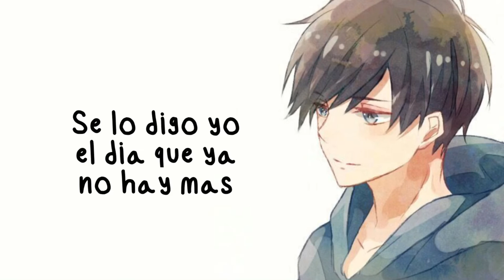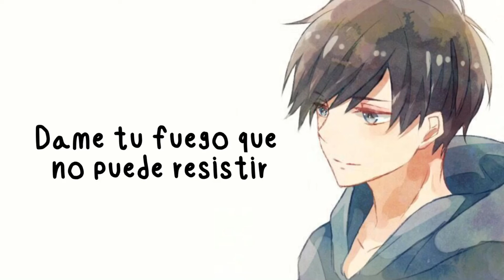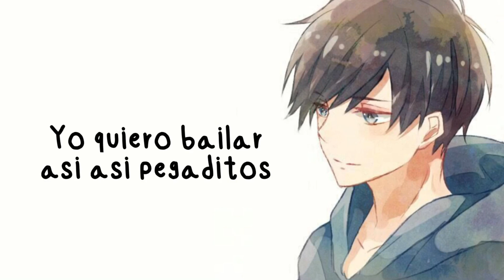Nightcore - mañana (Lyrics) // Alvaro Soler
Lyrics:
Dicen que buscas
Tu presa y la alumbras
Y esos ojitos
Me miran a mi
Saciar tu avaricia
Con tantas caricias
Tus labios malditos
Me hablan a mi
Tu cuerpo en mis sabanas
Le ha prendido fuego a mi cama
Vuelve que te necesito
Quédate aquí otro poquito poquito poquito

Hasta la mañana siento tu llama
Te juro que yo prendo fácil si es por ti
Hasta la mañana caigo en tu llama
Dame tu fuego que no puedo resistir

Yo quiero bailar así, así pegaditos
Pa’ decirte todo al oído
Porque te quiero sentir

Déjame un beso que me dure hasta el lunes
Déjame emborracharme con tu perfume
Nos alejamos pero el tiempo nos une
Que nos queremos en eso se resume
Y Tu eres mia, mia na más
Se lo digo to el día que ya no hay más
Mujeres como ella que parecen estrellas
Poquita ropa cuando hace calor
Le gusta tomar cuando sale el sol
Que no daría por tocar tu piel
Que no daría por ser tu bronceador

Quédate aquí toda la noche bailando conmigo
El verano es testigo que me estoy enamorando
Cuando estoy contigo
Toda la noche bailando contigo
El verano es testigo que yo te estaba esperando
Y lo sabe cupido

Hasta la mañana

The Music and Image in this video is not mine, I made this only for Entertainment purposes and if you have any issue on this video please contact me in the comments and I'll remove it immediately.